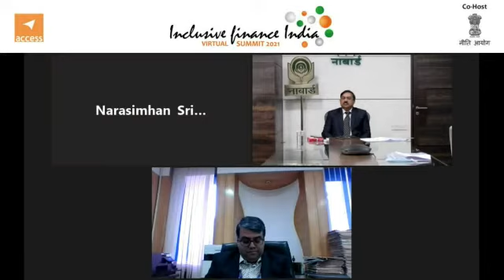25. Scaling up Access to Finance for Agriculture